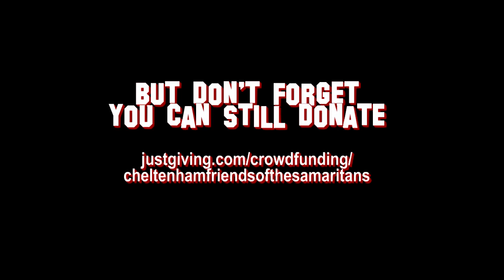12. LUCY JARRETT part 1 for broadcast